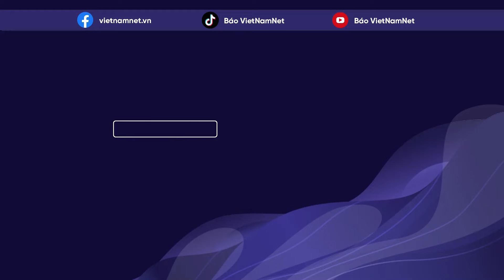Mắc bẫy gã bạn thân, cô gái phải làm “nô lệ tình dục” trong nhiều tháng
Lo sợ clip quan hệ tình dục của mình và bạn trai bị tung lên mạng xã hội, chị T. đã phải nhắm mắt để gã bạn thân cưỡng dâm nhiều lần trong nhiều tháng trời.